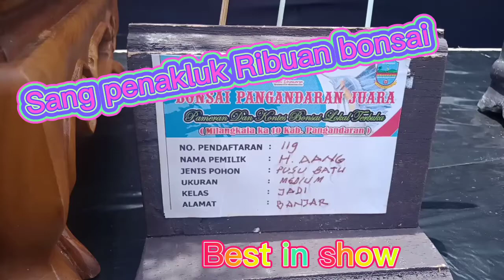Sang penakluk Ribuan bonsai di Pangandaran 2022..kecil kecil cabe rawit